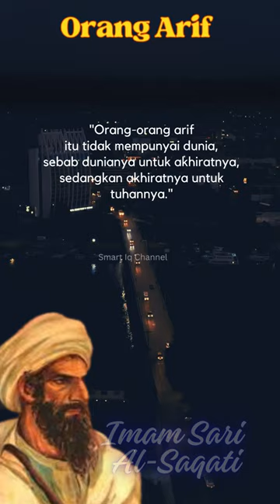Orang Arif/mam sari Al saqati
Imam sari Al saqati tokof Sufi terkemuka dari Iraq